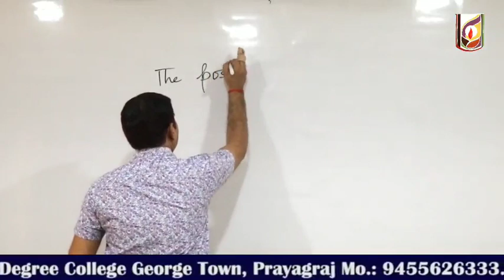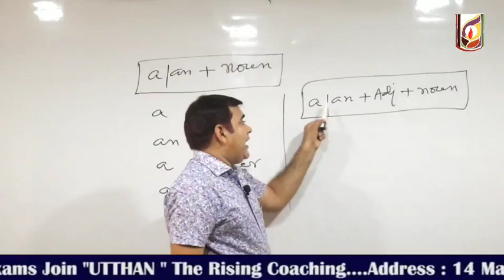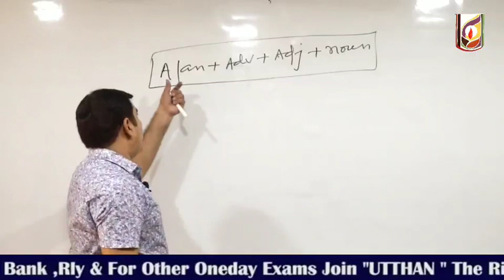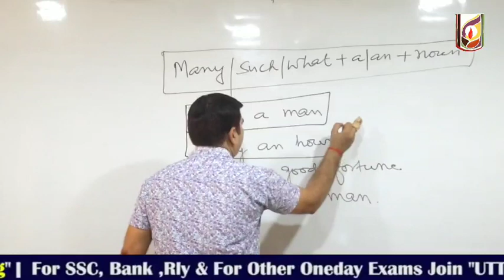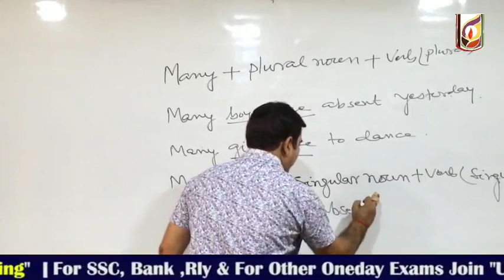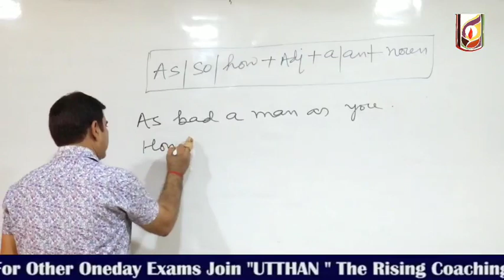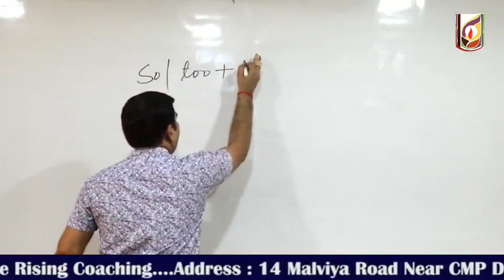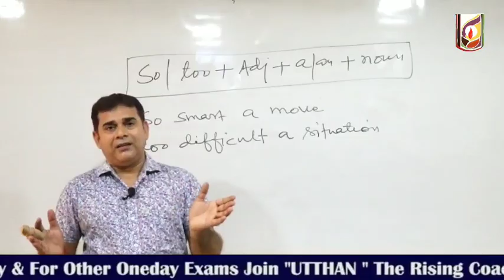The position of 'A' and 'An' | Utthan The Rising - Sanjeev Tiwari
This session will make you understand what will be the position of 'a' and 'an' when they come with an adjective or an adverb.